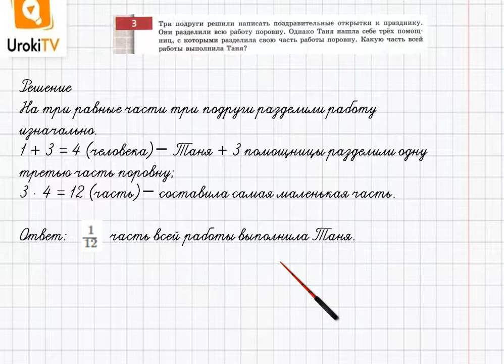Упражнение №3 §1. Что мы знаем о дробях - ГДЗ по математике 6 класс (Бунимович)